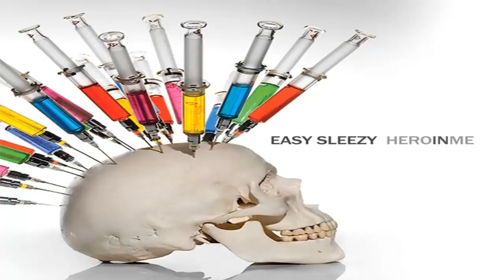Easy Sleezy- Inside Standing Out